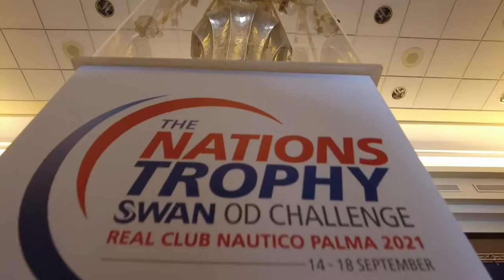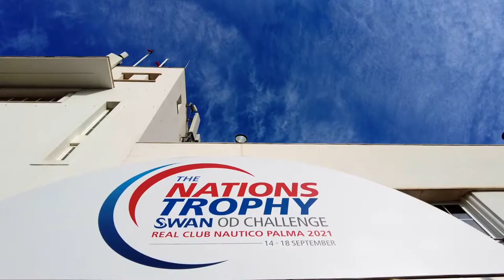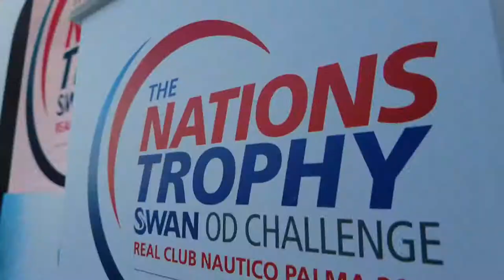The Nations Trophy 2021 - wrap-up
Emotional prizegiving to close the third Nations Trophy in Palma.
Germany wins by a big margin after dominating the ClubSwan 50.
Vitamina wins in the ClubSwan 36 class, Natalia in the CS42 and Niramo in the CS50.
Concluding the Nations League, Germany comes first, then Italy and Russia
A day full of drama on the water has seen the winning boats and nations crowned in the Nautor’s Swan Nations Trophy. Italy’s near monopoly in the ClubSwan 36 class wasn’t enough to overcome German domination in the ClubSwan 50s, with the result that Germany took first place in the hotly contested Nations Trophy. Italy came second and Russia third.